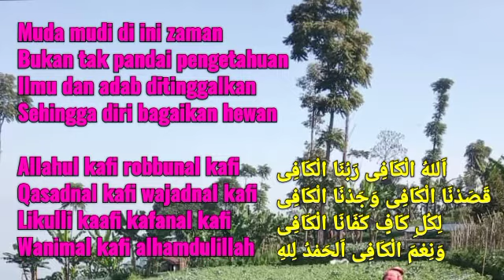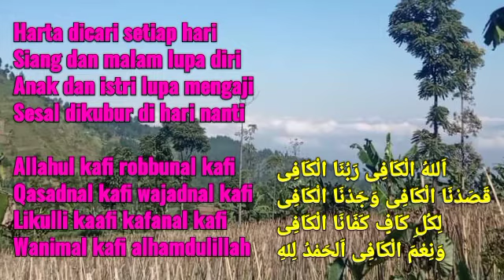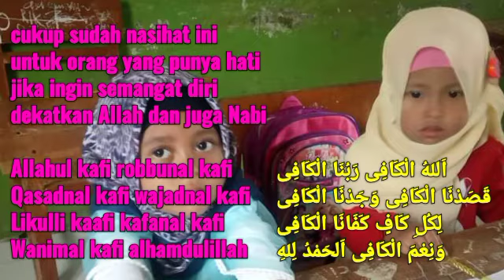Sholawat Allahul Kafi